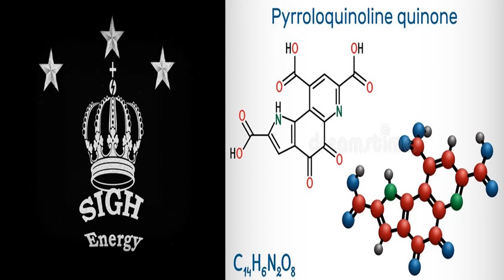Pyrroloquinoline quinone EXTREMELY POWERFUL!!! (Energetically Programmed)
Pyrroloquinoline quinone (PQQ), a bacterially synthesized quinine, is a strong redox cofactor with multiple biological benefits including antioxidation, anti-cancer, anti-inflammation, the modulation of mitochondrial metabolism, and neuroprotection

PQQ supplements are often used for energy, memory, enhanced focus, and overall brain health.